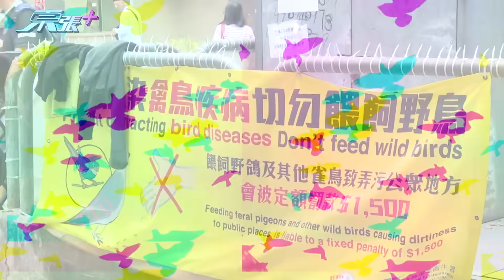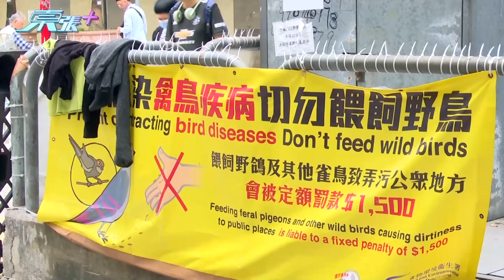元州邨婆婆偷偷餵野鴿 舖頭東主街坊敢怒不敢言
長沙灣元州邨近年被野鴿攻陷，但原來小小的野鴿竟暗藏殺機！野鴿身上所依附的細菌多不勝數，其中包括一種無聲無色的寄生蟲「禽蟎」。有網民的女兒因被禽蟎咬到，導致全身紅腫…導致人人自危，人心惶惶。
雖然屋邨內張貼很多禁止餵野生白鴿的通告及標示，屋邨內的欄桿報滿塑膠索帶，地下奕佈滿有尖刺的膠氈，希望阻止野鴿聚集，不過似乎成效不大。
《東張西望》收到報料野鴿問題，跟這裡的一個報紙檔有關，報紙檔的婆婆偷偷地餵野鴿，採訪期間婆婆否認餵野鴿。附近舖頭東主及街坊敢怒不敢言。
房屋署回應為免野鴿在邨內聚集，已加強巡邏及清潔工作，如發現有人在屋邨範圍內餵飼野鴿至弄污公共地方，會採取適當執法行動。